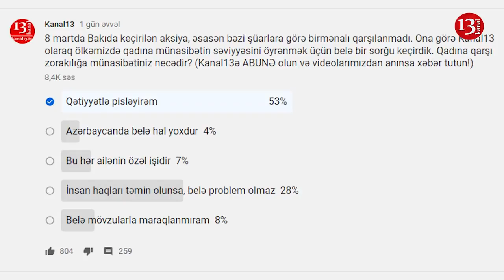"Aksiyada sözünü demək üçün nə soyunmağa,nə də o cür plakat qaldırmağa ehtiyac yoxdur"-Aysel Əlizadə